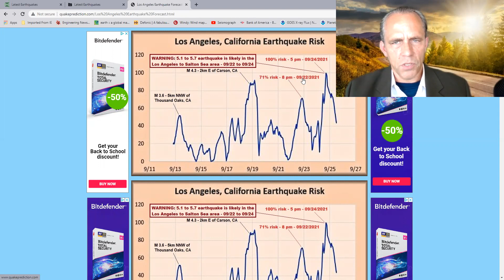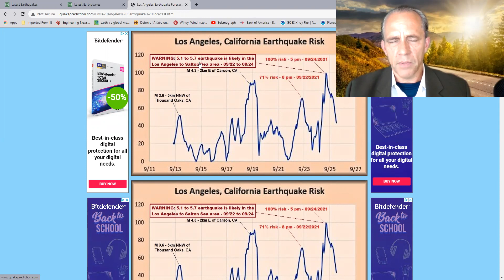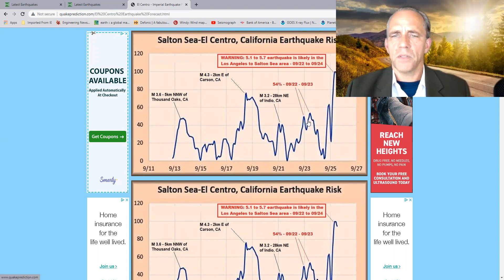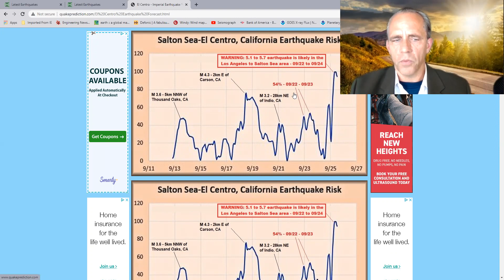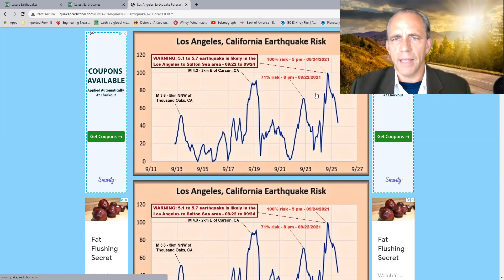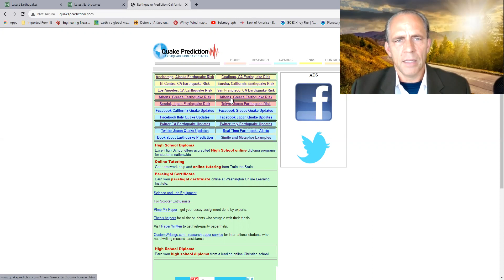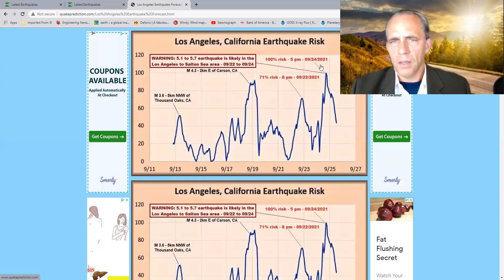WARNING: 5.1 to 5.7 earthquake is likely in the Los Angeles to Salton Sea area - 09/22 to 09/24/2021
WARNING: 5.1 to 5.7 earthquake is likely in the Los Angeles to Salton Sea area - 09/22 to 09/24- please see risk graph

5.7 earthquake hits South of Los Angeles near Empaque Tarriba, Mexico - 09/23/2021